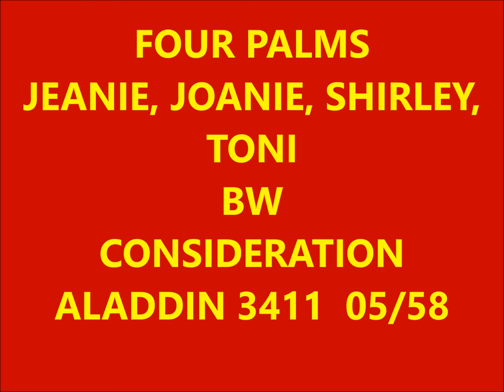FOUR PALMS - JEANIE, JOANIE, SHIRLEY, TONI / CONSIDERATION - ALADDIN 3411 - 05/58